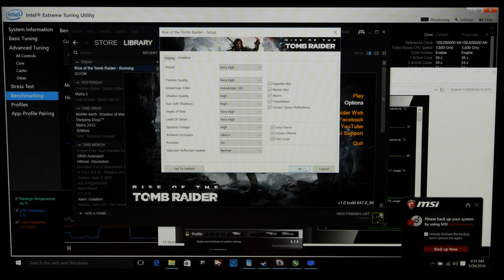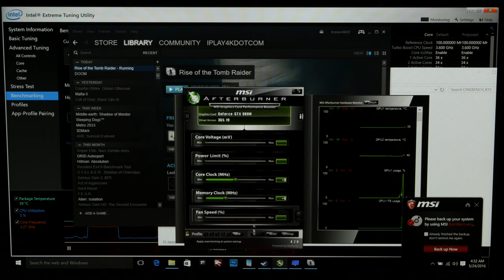Rise of Tomb Raider DX11 on 2-way Geforce GTX 980M SLI - MSI GT80S 6QE (MSI GT80S TITAN SLI-002)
Rise of Tomb Raider DX 11 benchmark on 2-way Geforce GTX 980M SLI - MSI GT80S 6QE (MSI GT80S TITAN SLI-002 laptop) was recorded for demonstration purposes. You can see the raw power of 2x Geforce GTX 980M SLI and MSI GT80S 6QE (MSI GT80 Titan laptop). This laptop is real gaming beast. Keep in mind that during this test CPU and GPUs were at stock manufacturer performance. I have a video tutorial how to overclock CPU from 2.7Ghz to 4.3ghz stable.

Your performance will be the same on Asus, MSI, Alienware, Acer  with 2-way Geforce GTX 980M SLI (two video cards).  During this video I used latest 365.19 drivers (May 12, 2016).

Rise of Tomb Raider running on the laptop. Rise of Tomb Raider on Geforce GTX 980M SLI. Rise of Tomb Raider GTX 980m. Rise of Tomb Raider Geforce GTX 980m SLI. Geforce GTX 980M. MSI Laptops, MSI GT80-S Titan. GTX 980 SLI. Asus, Asus gaming laptops, Dell, Dell Alienware. Alienware gaming laptops. Alienware GTX 980. Rise of Tomb Raider alienware GTX 980M. fast gaming laptops. MSI Dominator. Buy games cheap, G2A. buy games g2a. buy games online.